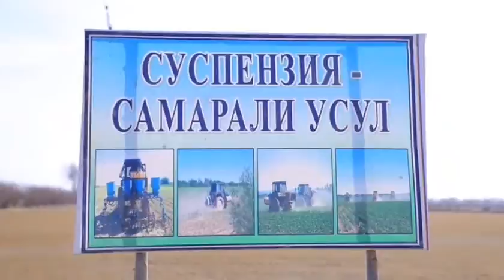Янги боғзорлар ташкил этилмоқда